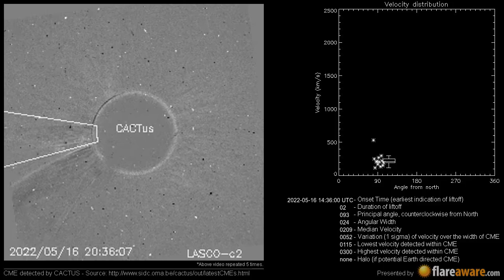A Non Earth directed CME at 2022-05-16 14:36:00 UTC